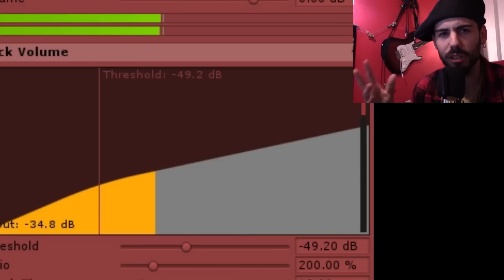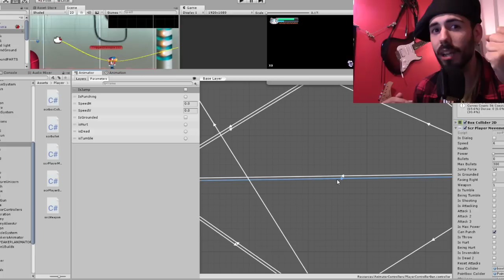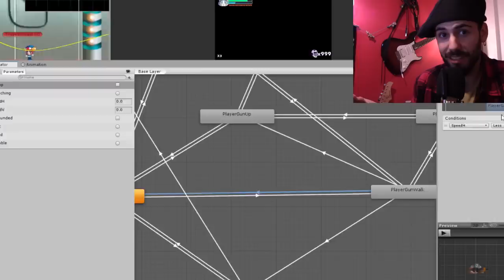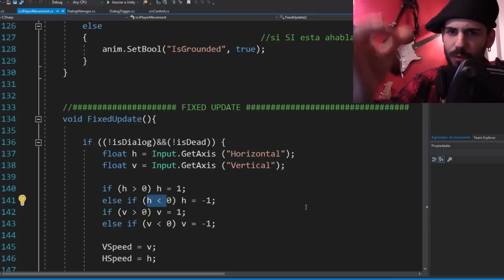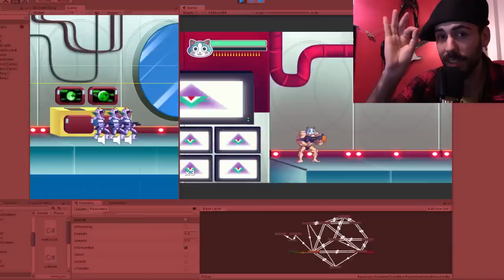Indievlog 16 | El JOYSTICK , CULPABILIDAD y otras pesadillas